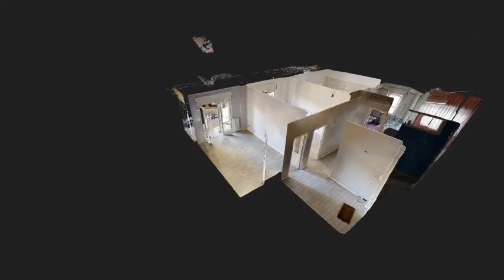Corso Amedeo di Savoia Parco Vesta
STELLA - Corso Amedeo di Savoia e precisamente all'interno del complesso condominiale  denominato PARCO VESTA –  proponiamo in vendita appartamento la cui superficie commerciale  misura ca. 100mq.

Il parco  è dotato di servizio di guardiania e con un contributo di circa 30 euro mensili è possibile, per chi lo desidera, usufruire di un posto auto e di un posto moto libero all'interno dell'area condominiale.

L'immobile è posto al 3° piano di uno stabile in ottimo stato, dotato di ascensore ed è composto da ingresso, 3 camere, cucina, servizio e ampio ripostiglio per un totale di circa 86mq utili. Lo spazio esterno è rappresentato da una balcone terrazzato che misura circa 25mq la cui esposizione è interna al parco, con vista della strada principale.

Le spese condominiali risultano essere particolarmente contenute e sono pari a circa 30 euro mensili.
Classe energetica G